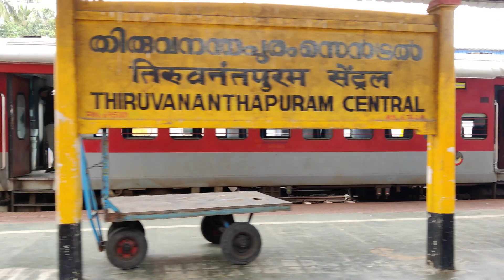Thiruvananthapuram to Nagercoil Train Journey | Part - I | Indian Railways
Hello friends,

Today I am uploading this video of my journey from Thiruvananthapuram Central (TVC) to Nagercoil Junction (NCJ). As the video is lengthy, I've made it into two parts. 2nd part will be uploaded soon.

In this part, I've travelled in 22628 Thiruvananthapuram Central - Tiruchirapalli Jn Superfast Express  upto Kulitturai and deboarded there.

0:06 Departing from Thiruvananthapuram Central
7:50 Skipping Nemam
8:20 Small tunnels enroute
8:56 Skipping Neyyattinkara
13:25 Skipping Dhanuvachapuram
18:15 Skipping Parassala
19:31 Tunnel No.2
24:35 Tunnel No.4
25:30 Arriving Kulitturai
26:10 22628 TVC TPJ Express Departing